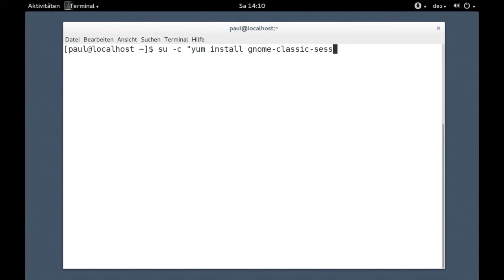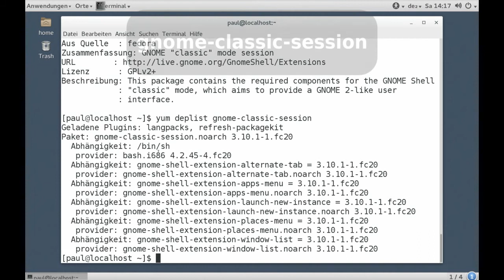Gnome3 - Gnome2-Look verwenden (gnome-classic-session)